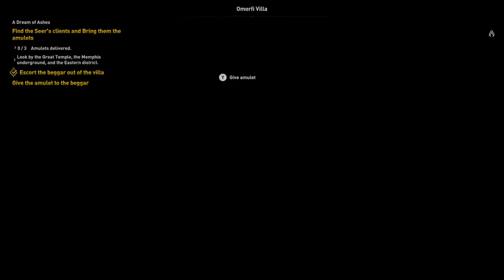Assassin's Creed Origins Memphis Side Quest A Dream of Ashes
Here is Memphis Side Quests for A Dream of Ashes in Assassin's Creed Origins Enjoy!!